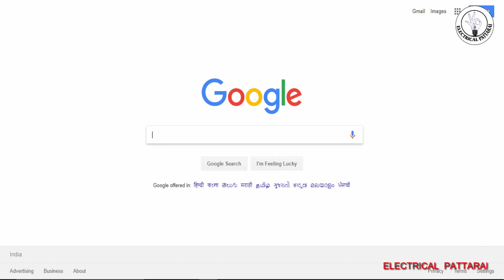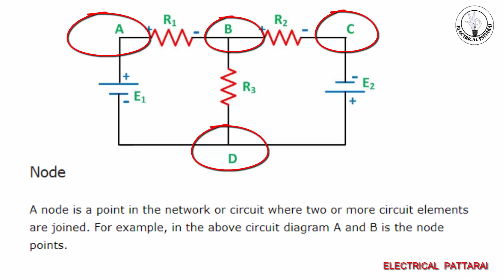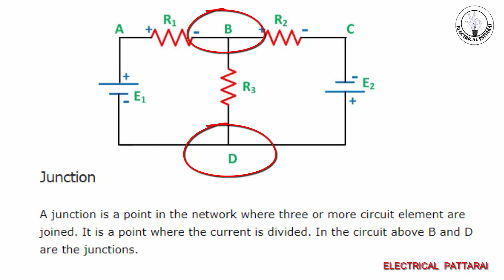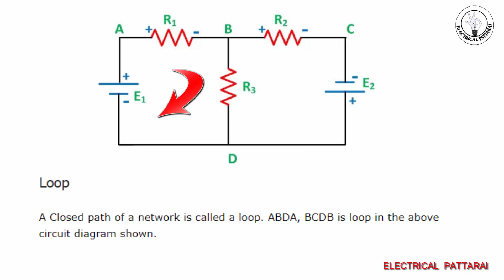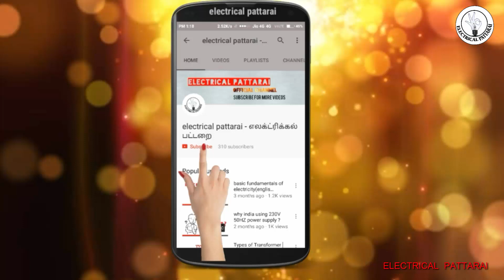Electrical Circuits - Basics | கட்டாயம் தெரிஞ்சிக்கோங்க | Explained In Tamil